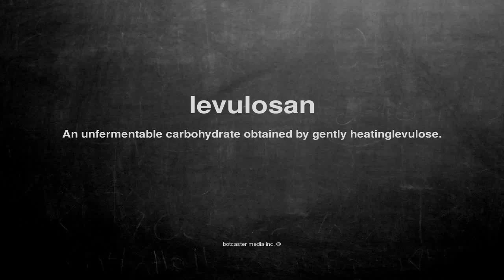What does levulosan mean